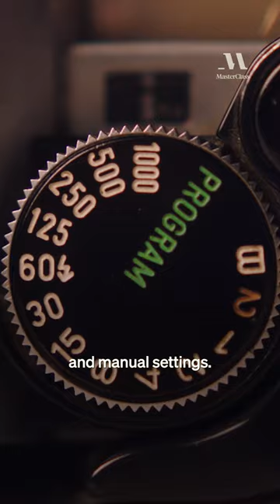It’s all about picking a camera that you’re comfortable with.